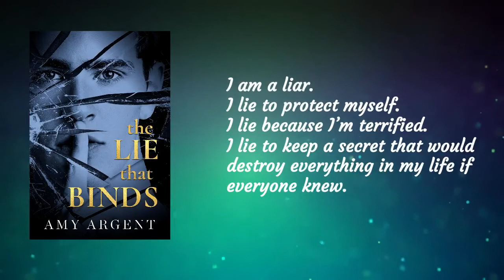🔎Cover Reveal🔍 The Lie That Binds by Amy Argent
PREORDER NOW

I am a liar.
I lie to protect myself.
I lie because I’m terrified.
I lie to keep a secret that would destroy everything in my life if everyone knew.

Holly is the new girl at school and my unwilling lab partner. She hates me because I’m one of the popular guys—one of the bullies who terrorize the unfortunate and the unpopular. For me, it’s who I’ve had to become to keep anyone from getting too close—close enough to see right through me.

When Holly finds out my secret, I have to do whatever it takes to keep her quiet—even if it means telling the most damaging lie of all—the one I tell myself.